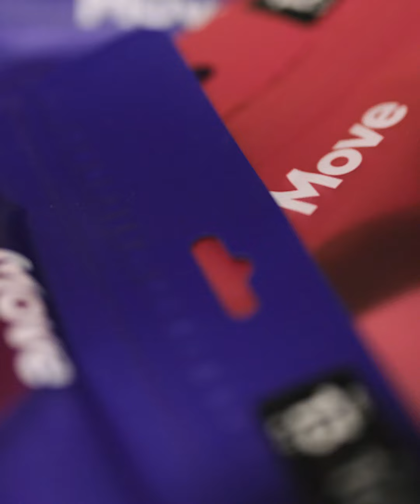Damian Lillard Gifts Move Insoles to Athletes at His Formula Zero Camp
Damian recently hosted his 3rd annual Formula Zero Elite Camp. He gifted athletes at the camp with pairs of Move insoles.